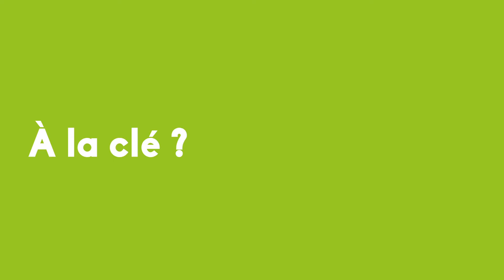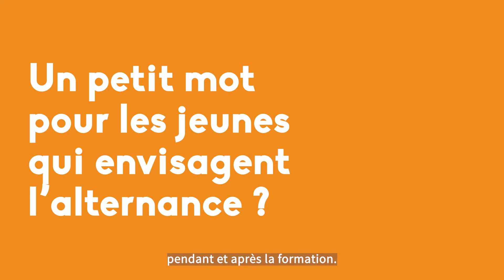CFA JEAN BOSCO - Interview du directeur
Découvrez le CFA Jean Bosco, ses avantages et particularités, grâce à une interview de Jean-François Desbonnet !